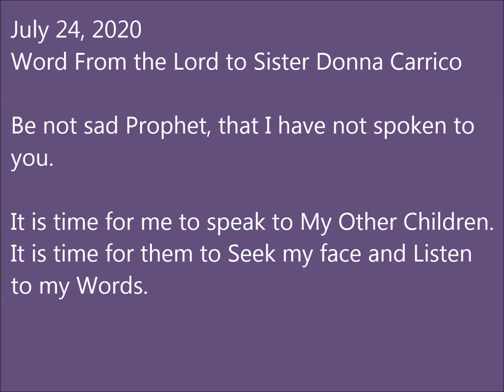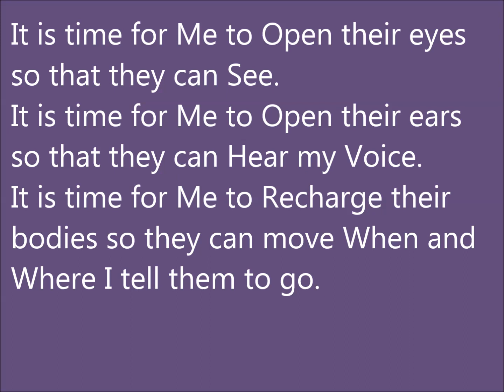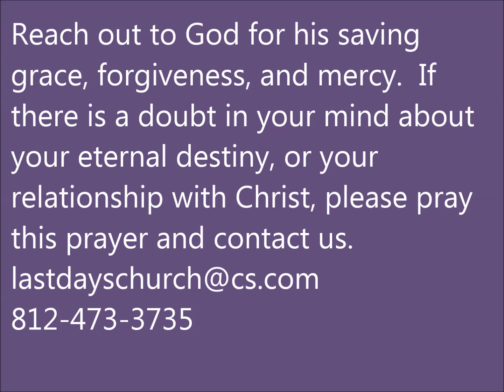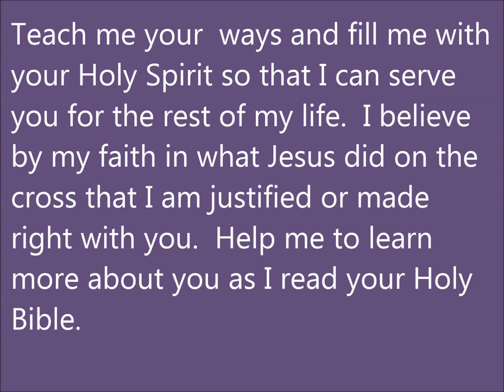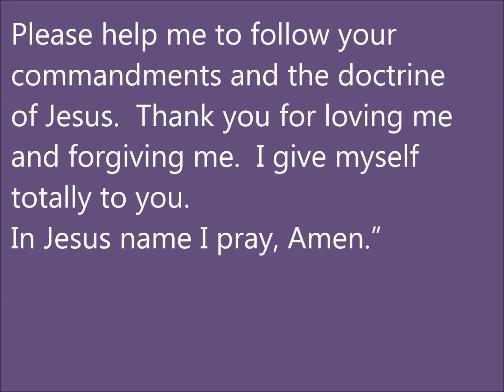445 Sinning Away The Day of Grace with David Carrico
445 Sinning Away the Day of Grace with David Carrico 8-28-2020

Jimmy has now put THE FOJC VAULT VIDEOS on Brighteon.

If You Missed Any Radio Church and other Messages, You can listen to our Radio Channel Auto DJ

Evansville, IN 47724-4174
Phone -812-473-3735